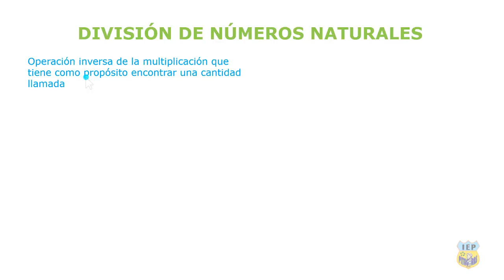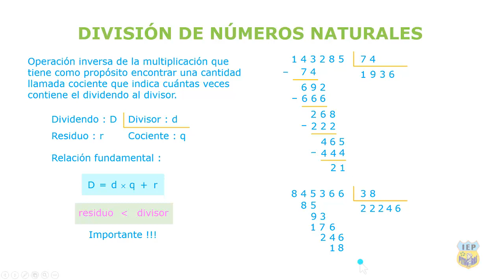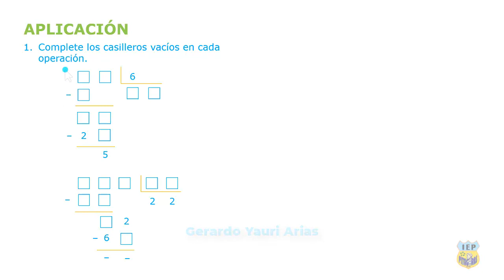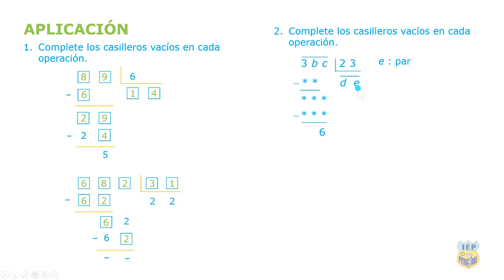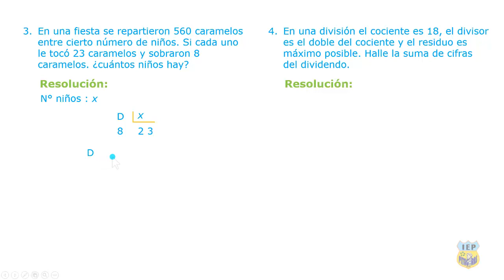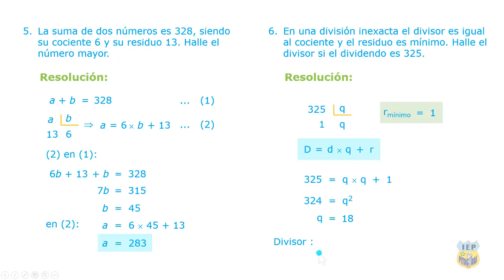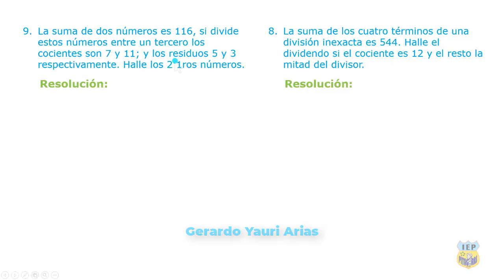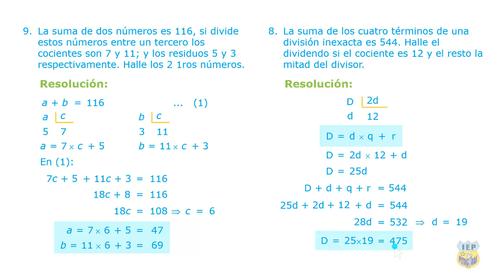División de números naturales Sexto grado